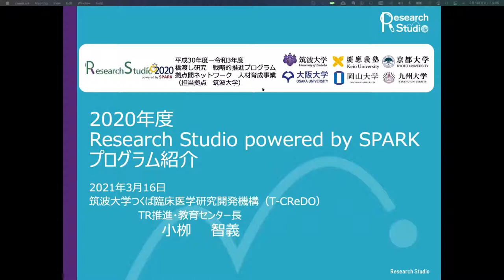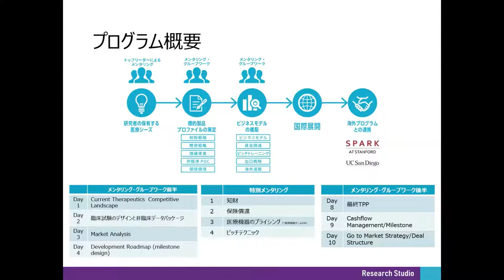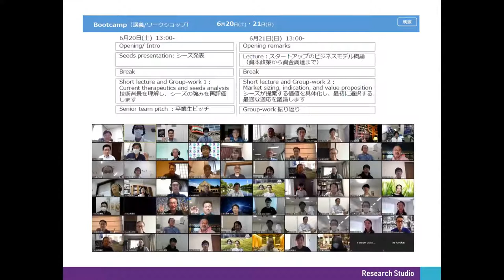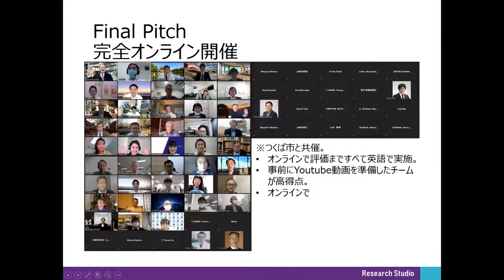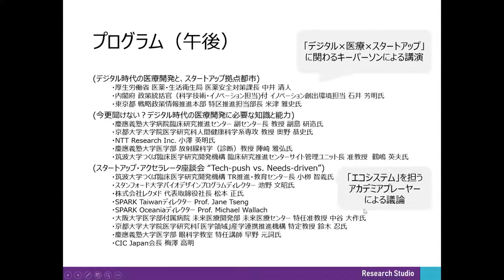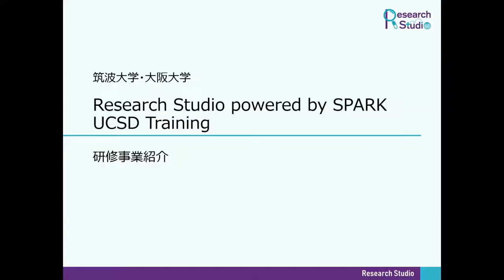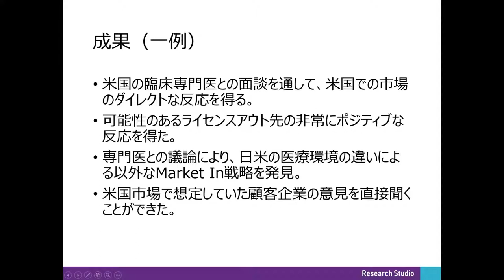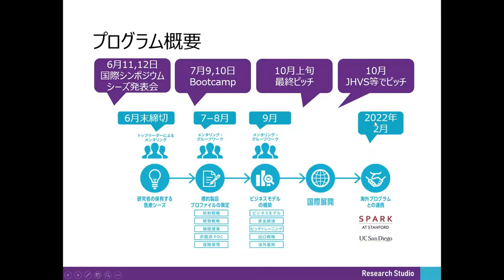Research Studio 2020 紹介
Research Studio 2020 で実施した内容についてご紹介しています。